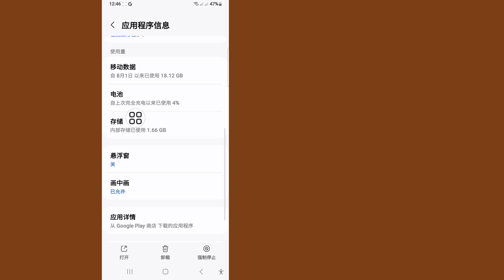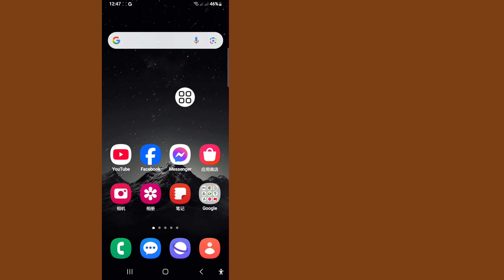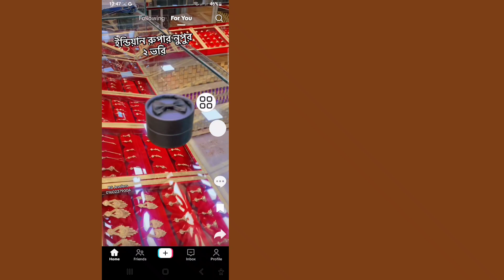如何修复 TikTok 无法授权请重试问题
如何修复 TikTok 无法授权
请重试问题

我将向您展示如何修复 TikTok 无法授权请重试问题（100% 解决方案）。观看此视频并了解如何修复 TikTok 无法授权请重试问题

如何解决 Tiktok 无法授权重试问题（100% 解决方案）。
请按照屏幕上的所有步骤说明进行操作。

💛别忘了留下“赞”
💛请不要忘记“订阅”
💛如果您喜欢并发现此视频有用，请与您的朋友分享

🤷‍♂️其他相关查询：🔍🔍

如何解决 Tiktok 无法授权重试问题，
Tiktok 无法授权重试问题，
修复 Tiktok 中无法授权重试问题，
如何解决 Tiktok 无法授权重试，
修复 Tiktok 无法授权重试问题，
如何解决 Tiktok 2024 中无法授权重试问题，
修复 Android 和 iPhone 中 Tiktok 无法授权重试问题，
Tiktok 无法授权重试问题解决，
无法 授权抖音ios,
抖音无法授权请重试,抖音无法授权请重试iphone,
抖音,